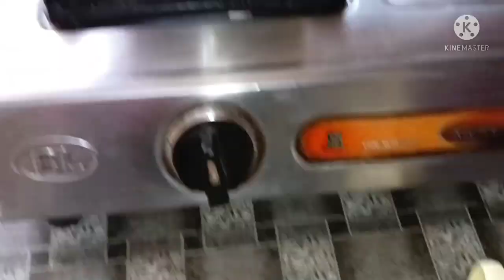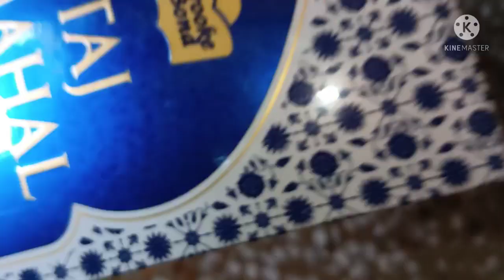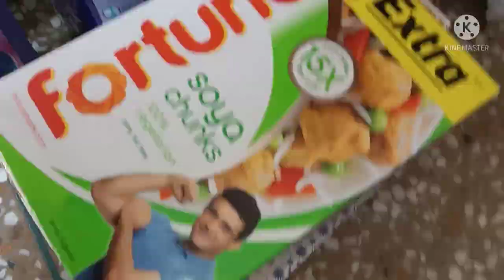pregnancy🤰me subah s Sam tak ka kam kaise manage krti hu, morning to evening routine in pregnancy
(@ruchi deep)
Instagram I'd ruchideepjha